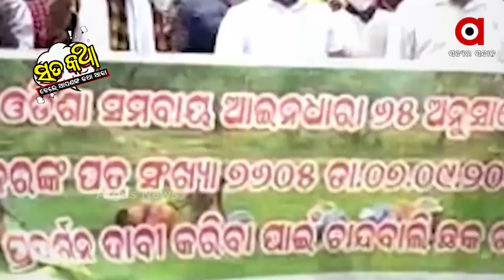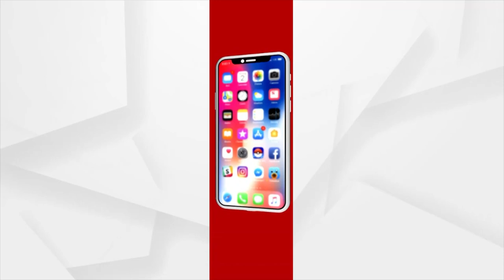Sata Katha || ସମବାୟ ବିଭାଗରେ କେଳେଙ୍କାରୀ